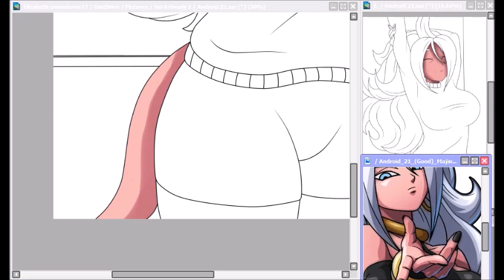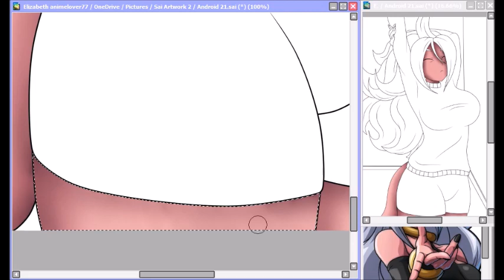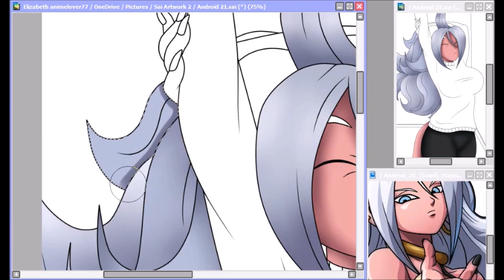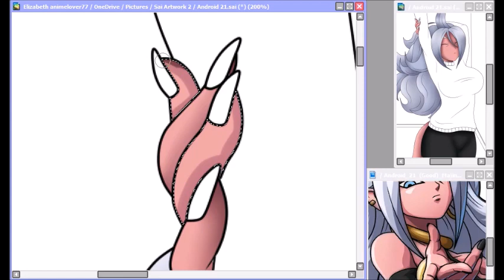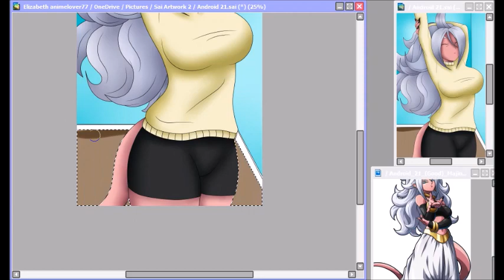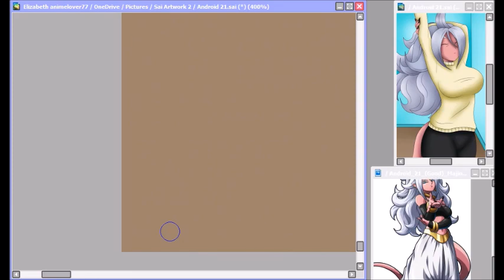Morning Stretch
So I decided to draw my first canon dbz character and I chose Android 21. I know the hair may not be perfect, but please go easy on me with that feature. Otherwise I hope you enjoy!